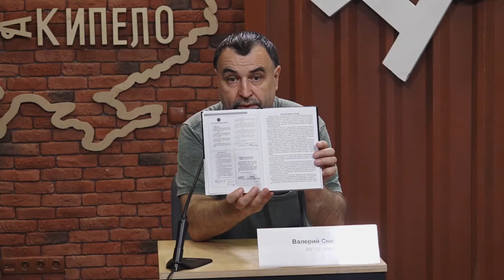Презентація книги «Старобільське відлуння Катині»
Презентація книги «Старобільське відлуння Катині», присвяченої розстрілам польських офіцерів навесні 1940 року. Одне з місць, до поховані страчені військові, знаходиться в Харкові, в П'ятихатках.

Автор — Валерій Снєгірьов, викладач історії України», історії зарубіжних країн, історії держави та права, історії вчень про державу та право; автор понад 70 наукових та публіцистичних робіт з історії та правознавства.

Валерій співпрацює з «Укрінформом», «Радіо Свобода», «Громадським радіо» та газетою «День». Під час проведення АТО з ризиком для життя покинув окупований Луганськ. Вимушений переселенець.